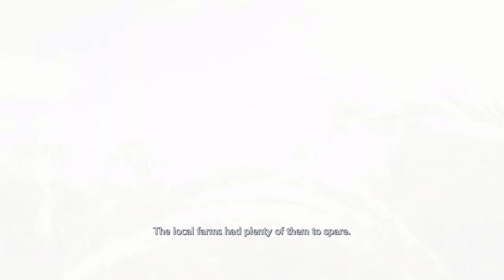หนุ่มหน้ามน คนมีความฝัน | Crisis Core Final Fantasy VII - Part 1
โดเนทขึ้นจอ ขั้นต่ำ 20 บาท True wallet (โดเนทแบบพร้อมเพย์จะดีมาก)

เลื่อนลงมาทำไม ขึ้นไปดูคลิปก่อน! อ่าวดูจบแล้วหรอ
งั้นก็อย่าลืมคอมเมนท์ด้วยความสุภาพและให้เกียรติผู้อ่านด้วยนะครับ